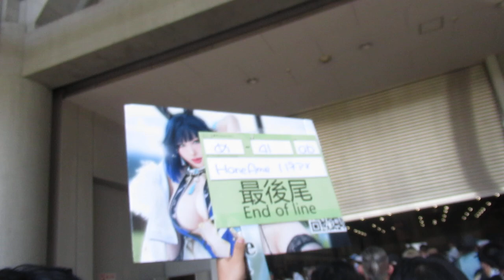comiket 104 event japon Big sight 35 Hane ame in the first line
Psvita

journee 2, day 2
12 aout 2024

(c)cosplay